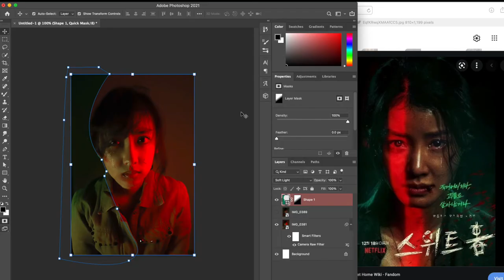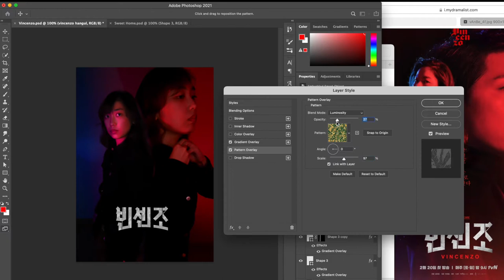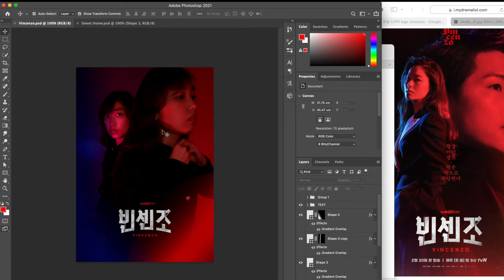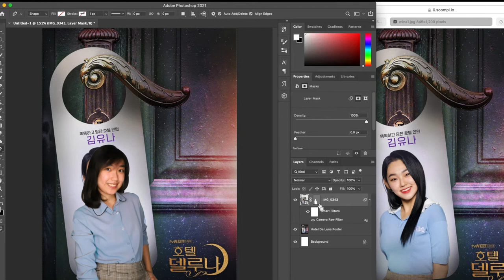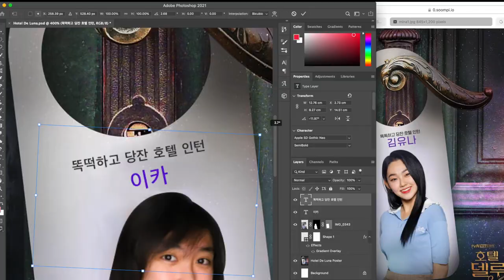Recreating Kdrama Posters: Sweet Home, Vincenzo, Hotel Del Luna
First time to do this kind of photoshoot and edit! It was tiring to do every single thing from setting up the camera and lights, copying the poses, looking for outfits, and post editing all of them. BUT, it was definitely FUN!! I didn't expect the output and I would say I'm satisfied HAHAHAHA

📌 Outline:
00:00 - Intro
01:02 - Sweet Home
01:59 - Vincenzo
03:21 - Hotel Del Luna
04:23 - Outro

🎵 Background Music
Dizaro - Safari